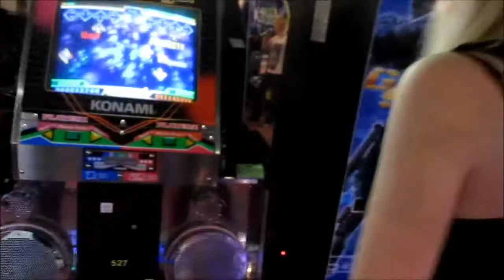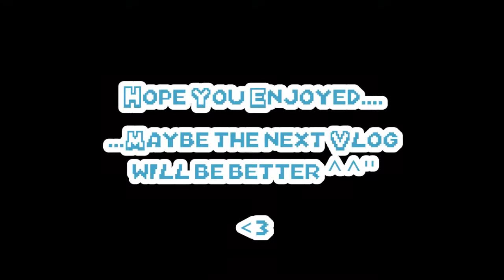Watch Me; BOWL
I hadn't much planned for this vlog but let's go bowl and play some DDR! :D

I'm sorry nothing really interesting happens buuut hopefully you'll enjoy the mini adventure anyway!

If there's anything you'd like me to do in any future VLOGS